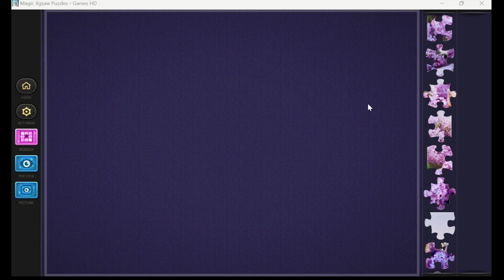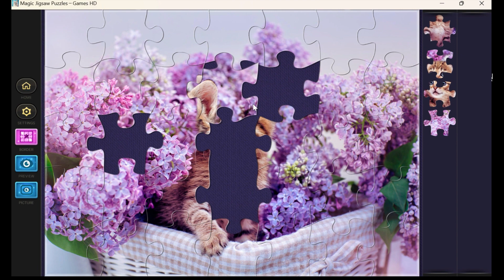Magic Jigsaw Puzzle#33|Spring Bloom🪻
🧩In this video, I tackle one of the toughest brain teasers.🔍 This challenging puzzle gameplay walkthrough will take you through each step, providing tips and strategies to help you solve the most difficult levels.💡✅

Are you ready to sharpen your puzzle-solving skills? 💡This video is perfect for fans of mind puzzles🧠, logic games,🚀 and anyone who loves a good puzzle challenge.🏆 Stay tuned until the end for bonus tips on solving advanced levels!🎯